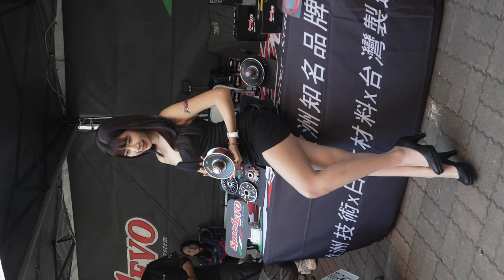2023 南台車展 (D1-2) レースクイーン Race Queen 레이스 퀸 | 人名未知 | Auto show girl ショーガール 自動車ショー | 231202 TZWG